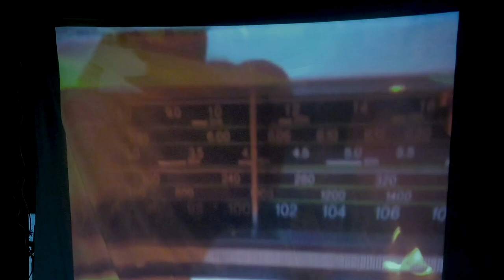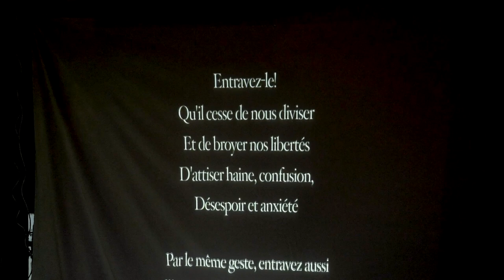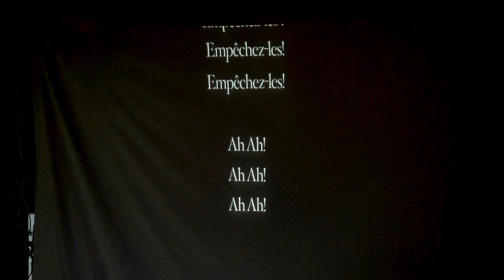Pourquoi avons-nous besoin de rituels et de magie pour nos luttes ? Starhawk et la C.A.R, a la zad.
Décidez de ce qui est sacré pour vous, et mettez toute votre énergie vitale à son service. Ne laissez jamais la peur ou le désir de sécurité vous en détourner. Quand vous êtes au service de votre propre passion, quand vous avez la volonté de vous mettre en risque pour une chose, vos énergies créatives les plus grandes sont libérées. Cela requiert beaucoup d'efforts, mais rien ne procure plus de joie."

Starhawk, The Spiral Dance: A Rebirth of the Ancient Religions of the Great Goddess.

"La politique est cette dimension de la vie sociale où les choses deviennent vraies si suffisamment de personnes croient en elles."

David Graeber.

Il y a peu de différence entre la magie et l'activisme. Les deux sont des terrains de bataille de l'imaginaire, et impliquent de transformer le monde en réalisant que nous pouvons toustes fléchir ce que la société perçoit comme étant la réalité. Les deux impliquent de se concentrer sur une intention (comme celle de stopper la construction d'un aéroport international) et de la charger avec intensité (des dizaines de milliers de rebelles, des actes de désobéissance civile, de l'action directe, des procédures légales, des émeutes, etc.) pour la faire advenir (l'abandon de la construction de l'aéroport). A la fin, le pouvoir de la croyance (il n'y aura jamais d'aéroport dans ce bocage) est le pouvoir de la magie.

Sorcière, activiste écoféministe, permacultrice et autrice reconnue, Starhawk sera pour la deuxième fois à la zad cet été. La C.A.R, la Cellule d’Action Rituelle, collectif basé à la zad de Notre-Dame-des-Landes et qui y facilite des rituels pour la communauté depuis l'abandon du projet d'aéroport en 2018, organise une conversation entre ielles-mêmes, Starhawk. Ielles exploreront en quoi les rituels et la magie sont importantes pour nos luttes, et comment elles peuvent jouer un rôle dans la construction, les dynamiques de soin et d'empuissantement de nos mouvements en ces temps sombres.